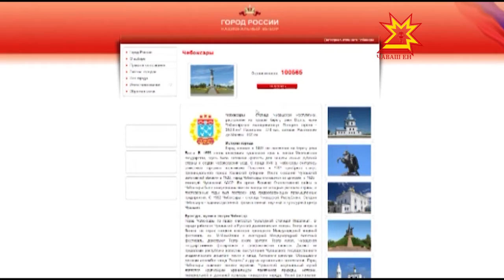Конкурс "Город России -национальный выбор"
«Город России - национальный выбор» - еще один конкурс, в котором принимает участие столица Чувашии.